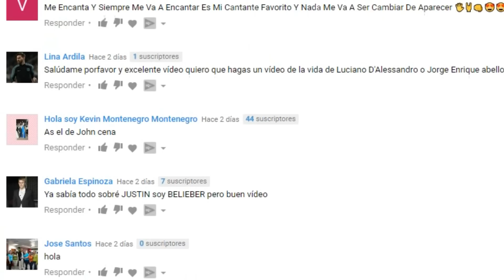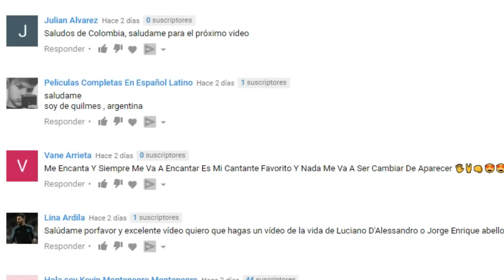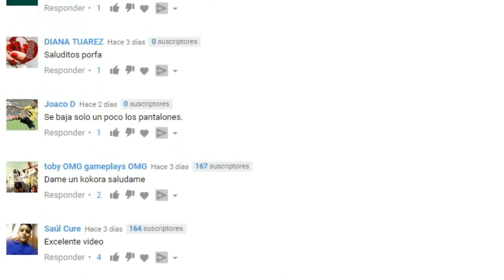ASÍ ES LA LUJOSA VIDA DEL PRINCIPE FAZZA,HEREDERO DE DUBAI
El príncipe heredero de Dubái se llama Sheikh Hamdan bin Mohammed bin Rashid al Maktoum, pero es más conocido como Fazza -calificativo con el que firma sus poemas-. De hecho, el perfil de su cuenta de Instagram recoge su apodo -@Faz3-, usuario que cuenta con casi 3,5 millones de seguidores. El éxito conseguido entre sus 'followers' no es otro que la expectación generada en torno a su físico, de quien los más fervientes defensores afirman que es una auténtica belleza árabe.